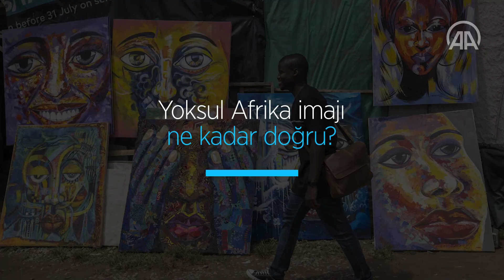❝Afrika’yı en çok ziyaret eden devlet lideri Erdoğan❞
Türkiye’nin Darüsselam Büyükelçisi Mehmet Güllüoğlu, Türkiye’nin Afrika ülkeleriyle olan ilişkilerini ve “Afrika’nın imajını”, AA Analiz için değerlendirdi.